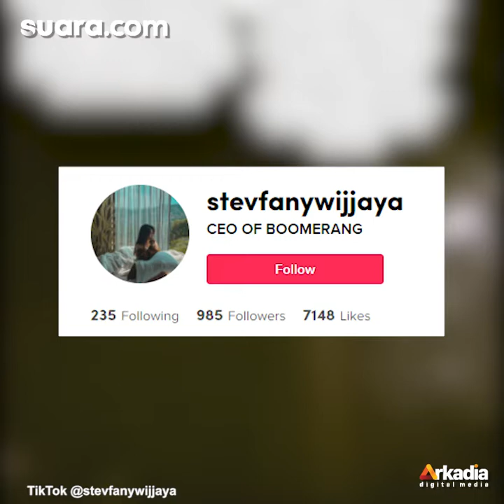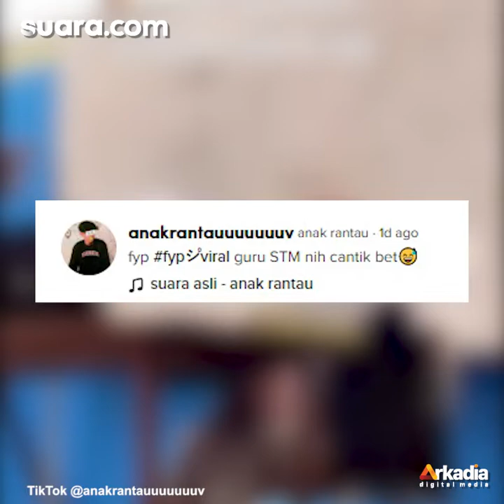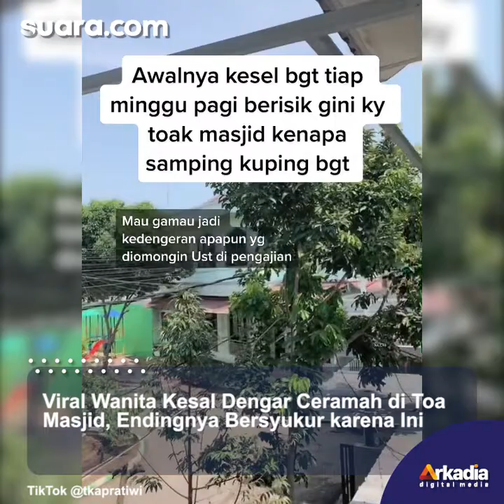TOP 5 Viral: Wanita Melahirkan Dihina Bidan, Respons Suaminya Picu Amarah Publik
Viral sebuah video TikTok mengeluhkan perlakuan dari staf kesehatan di salah satu puskesas Jakarta.

Selanjutnya, cerita sedih seorang istri yang tak kunjung hamil tengah menjadi perbincangan

Selain dua berita di atas, berikut 5 (lima) berita viral dan terpopuler yang dirangkum oleh Suara.com, Rabu (6/10/2021). selengkapnya di video berikut

VO/Video Editor: Sysy /Adam cannavaroi